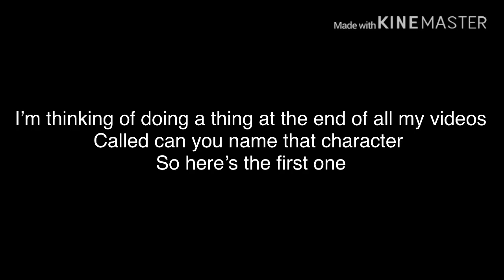I’m a mess//original meme//Anthro Tailblazer animation meme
So name that character see if you can. It took two days. I will let you also make a meme with this just be sure to credit. Yeet I’m out